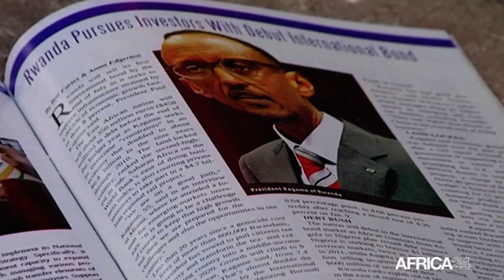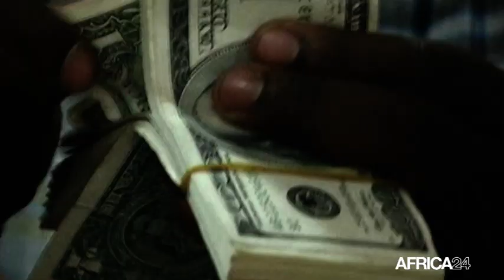Rwanda, EVALUATION DES POLITIQUES ET DES INSTITUTIONS EN AFRIQUE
Economie, La Banque mondiale a publié un rapport suite à l’évaluation des politiques et des institutions en Afrique . Le Rwanda demeure en tête du classement avec une note de 4.